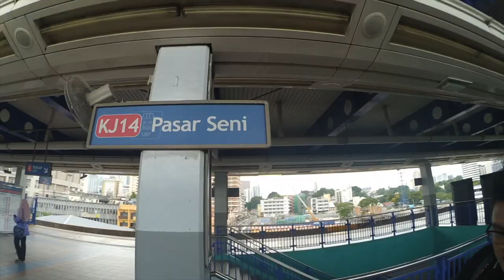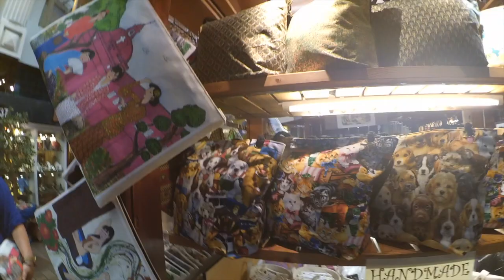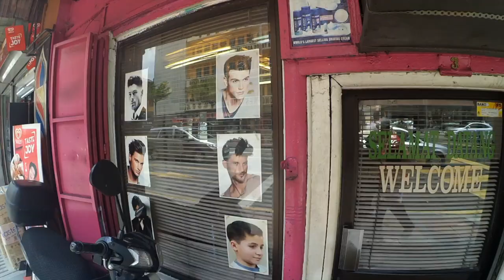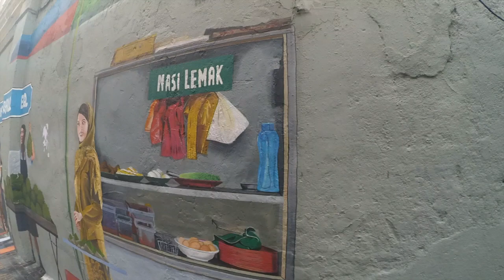VLOG #1 Pasar Seni & Chinatown Adventure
Just a lil vid of my weekend adventure to Pasar Seni and Chinatown in Kuala Lumpur with my cousins.
Special thanks to: Merl & Adrian Ambrose. Filmed with Xiaomi Yi Action Camera.

Afrophunk - Jay Prince (ft. SIR & Joyce Wrice)
Suitcase - Vic Mensa ( ft. Chance the Rapper)